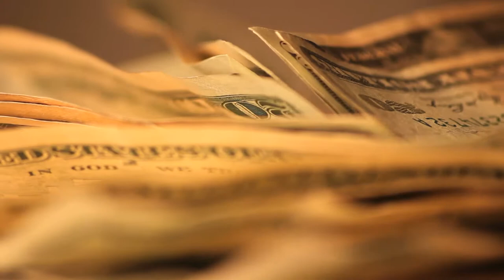The World Trade Organisation Won't Save You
In the absence of a discrete agreement between two trading countries or a customs union, the rules of the World Trade Organisation describe how trade will be conducted for that nation.

These rules are many and complex, but are guided by one principle.

To avoid trade disputes, in the absence of any other agreement countries should not discriminate against other countries through tariffs, quotas, licensing or standards. The country of origin of goods should make no difference in the way those goods are treated.

This doesn’t mean, however, that a country trading under World Trade Organisation rules is going to be free from tariffs.